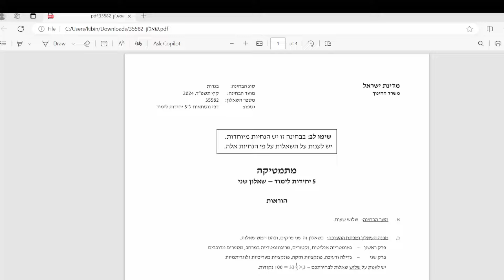כיתבו ושתפו את דעתכם על שאלון 582 שהיה היום.(28/5/24)